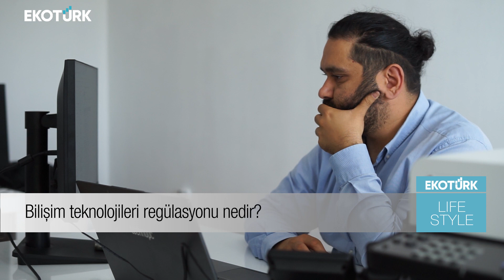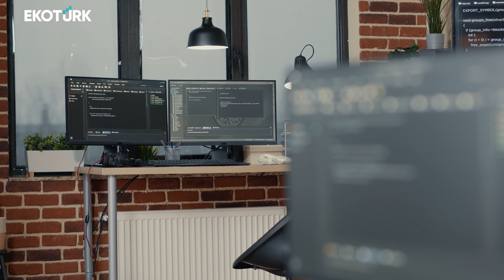NETWORK SYSTEM LIFE STYLE'DA!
NETWORK SYSTEM FİRMA SAHİBİ SONER GÖKÇEK 25 YILI AŞKIN SEKTÖR TECRÜBESİNİ SİZLERLE PAYLAŞIYOR. İYİ SEYİRLER.